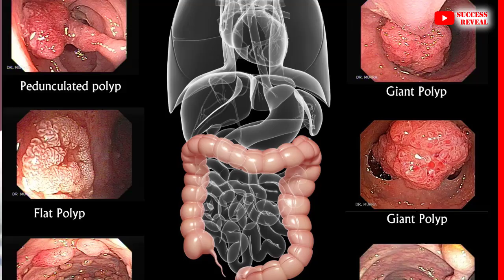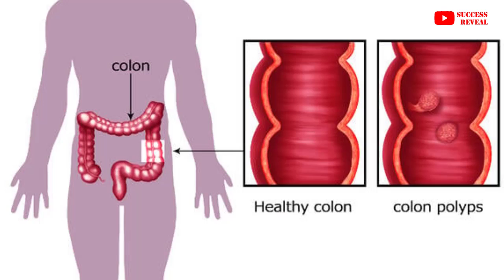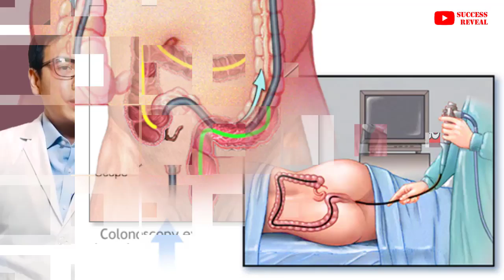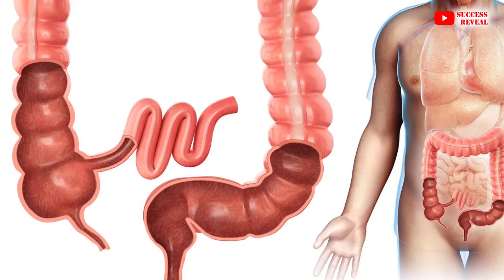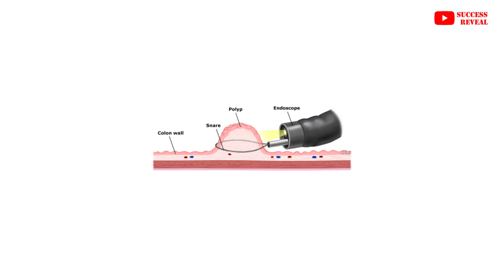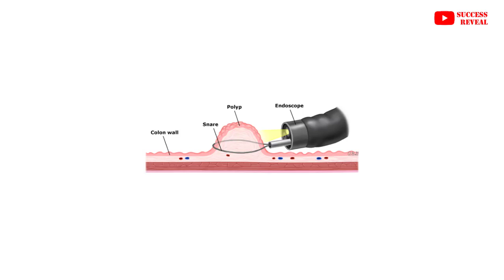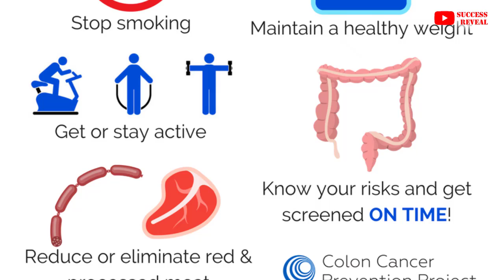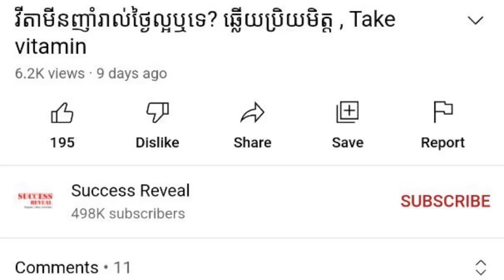ដុំសាច់ក្នុងពោះវៀនធំ និងការព្យាបាល , Colon Polyps Treatment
In this video we want to show you about ដុំសាច់ក្នុងពោះវៀនធំ និងការព្យាបាល , Colon Polyps Treatment, SUCCESS REVEAL

ដុំ​សាច់​ក្នុង​ពោះ​វៀន​ធំ​ (colon polyp) គឺ​ជា​ដុំ​តូច​មួយ​​របស់​កោសិកា​ដែល​តោង​ជាប់​នៅ​ជញ្ជាំង​ពោះ​វៀន។ ដុំ​សាច់​ក្នុង​ពោះ​វៀន​ ភាគ​ច្រើន​មិន​បង្ក​គ្រោះ​ថ្នាក់​ទេ ប៉ុន្តែ​ដុំ​សាច់​មួយ​ចំនួន​ កើត​មាន​ក្នុង​រយៈពេល​យូរ​អាច​វិវដ្ដ​ទៅ​ជា​មហារីក ​ដែល​អាច​គំរាម​កំហែង​ដល់​អាយុ​ជីវិត​ផង​ដែរ បើ​រក​ឃើញ​​នៅ​ដំណាក់​កាល​ចុង​ក្រោយ​។

✡ ABOUT US ✡
.: Why We create SUCCESS REVEAL channel :.
1. To inspire, Motivate, create new entrepreneur
2. Share Business knowledge, Entrepreneurship, Success
3. Free Business Education Online